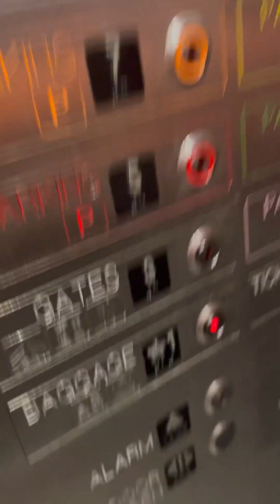American airlines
American Airlines experience phoenix sky harbor airport jmjcjjja the MCJs